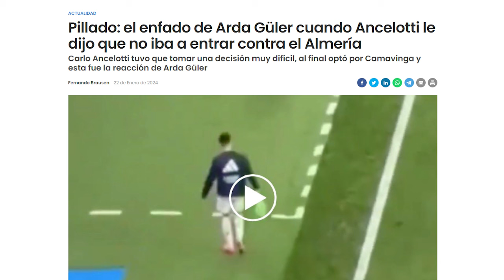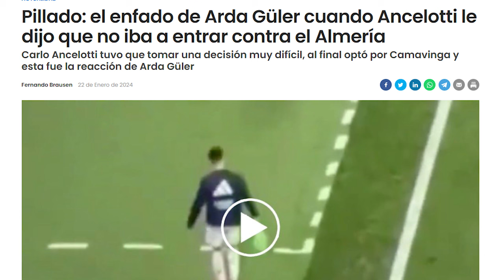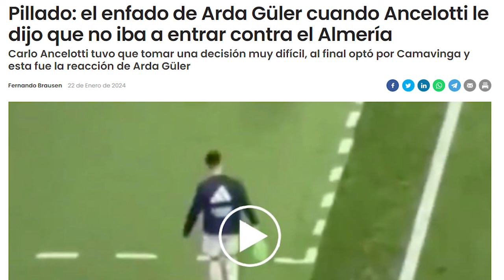Filtran las imágenes de Güller con un GESTO que NO GUSTA en el bernabeu